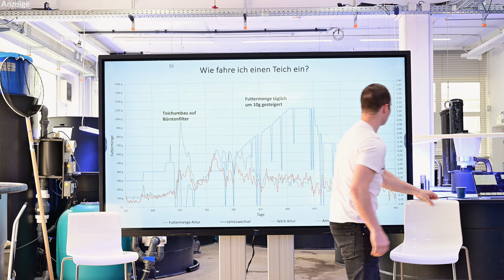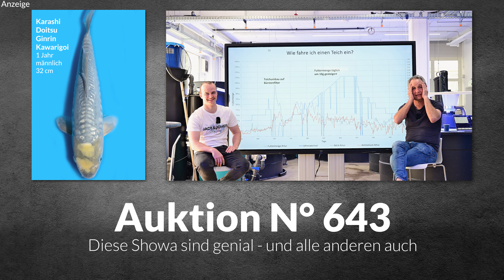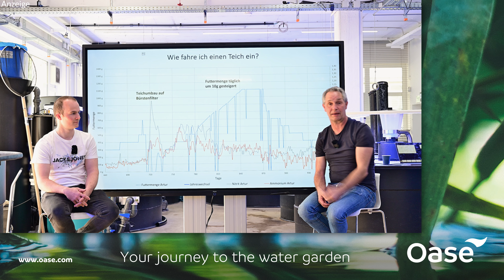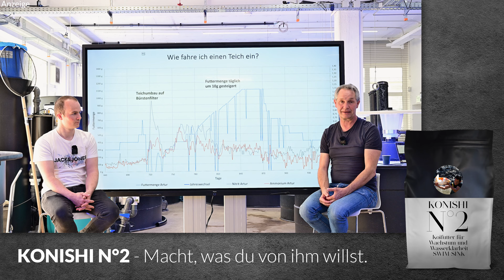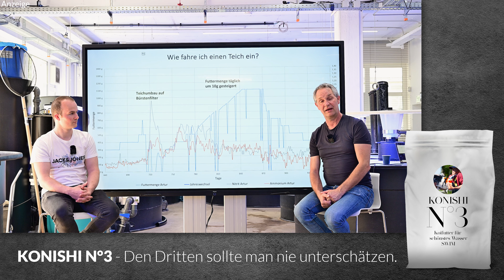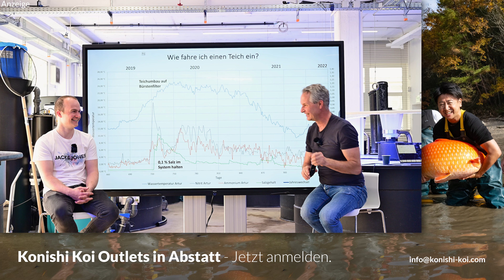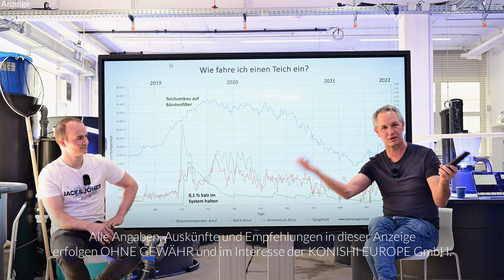Artur und das Einfahren von Biofiltern | Modern Koi Blog #6688